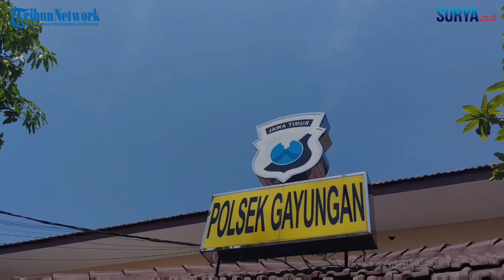Perampok Minimarket di Surabaya Beraksi Pakai Pistol Mainan Rp 20 Ribu, Diringkus Setelah 4,5 Jam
Video : rekaman cctv & Luhur Pambudi / zaq

TRIBUNJATIM.COM, SURABAYA-Dua orang komplotan perampok yang telah beraksi di delapan tempat kejadian perkara (TKP) dari tiga kabupaten dan satu kota kawasan Jatim, ditangkap Tim Antibandit Polsek Gayungan Polrestabes Surabaya.

Keduanya, ternyata tinggal di kawasan Kecamatan Semampir, Surabaya. Yakni, Satriya Sigit Nugraha (25) warga Grobokan, Jateng, bertindak sebagai joki motor sarana aksi. Dulunya, menggantungkan hidup dari mengamen.

Kemudian, Damadi (27) warga Karawang, Jabar, bertindak sebagai eksekutor intimidasi perampasan dan perampokan. Dulunya merupakan penyedia jasa hiburan badut pesta.

Selama beraksi, Darmadi kerap membawa sebuah benda menyerupai pistol revolver, yang sebenarnya merupakan alat pemantik api gas laiknya digunakan menyalakan rokok.

Biasanya pistol tersebut dipegang menggunakan kedua tangan lalu diarahkan ke tubuh para korban yang akan dirampas harta bendanya.

Dengan cara demikian, Darmadi dapat mengintimidasi korbannya agar takut dan mengikuti setiap permintaan dirinya untuk memperoleh harta benda yang diinginkannya.